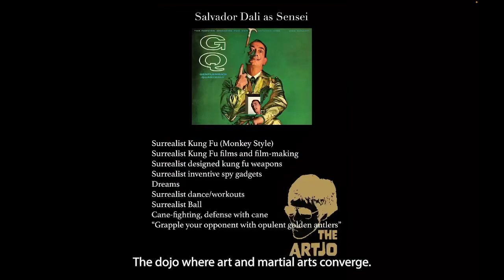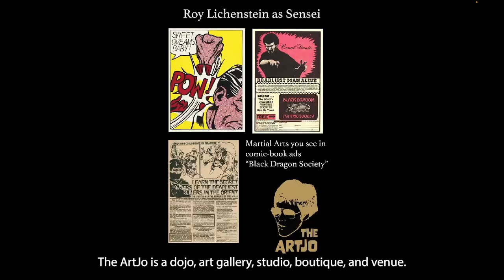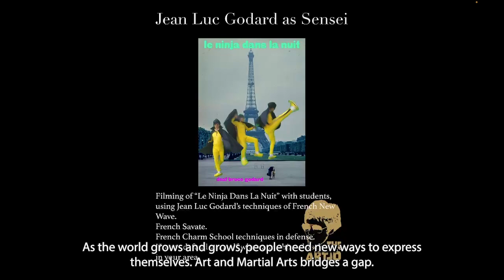ARTJO: the convergence of art and marital arts.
David Cardamone is the founder of ArtJo, an art movement that converges art and martial arts.